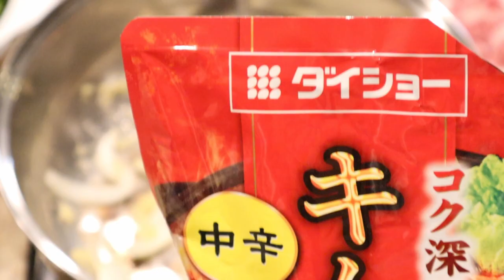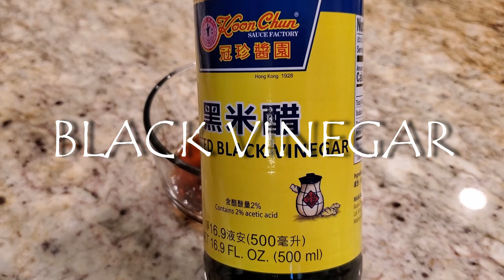HOT POT - HOW TO MAKE TASTY EASY HOTPOT in under 15 minutes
EASIEST HOTPOT EVER! Hi guys in this video I'm going to show you how to make the tastiest and easiest hot pot ever! I'm using all store bought ingredients. You could find these ingredients at most asian grocery stores. Prep and cook time is under 15 minutes! Simple, quick, easy, convenient, and did I mention delicious? Seriously you need to give this a try immediately. You won't be disappointed! Definitely a crowd pleaser recipe. Your friends and family we love you if you make them this hot pot for them.

The broths are sold in ready to serve packages. All you have to do is add water. I recommend a one to one ratio of soup base to water. These are instant Japanese nabe hotpot soup bases. They come in several different flavor options. I personally prefer the kimchi flavor option. Just add the veggies and proteins that you like and you're ready to eat.

Follow me for more delicious food videos and recipes. It takes a lot of time and effort to create content for YouTube. I would greatly appreciate it if you can help me out so I can continue making more awesome food videos and recipes for you guys.